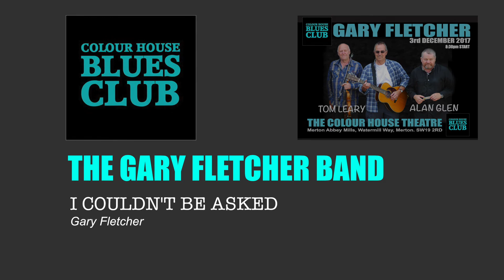Gary Fletcher - I Couldn't Be Asked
The Colour House Blues Club - BB's
Merton Abby Mills, London
December 3rd 2017
The Gary Fletcher Band
Gary Fletcher - Vocal and Guitars
Alan Glen - Harmonica
Tom Leary - Violin
Song: I Couldn't Be Asking
Writer: Gary Fletcher